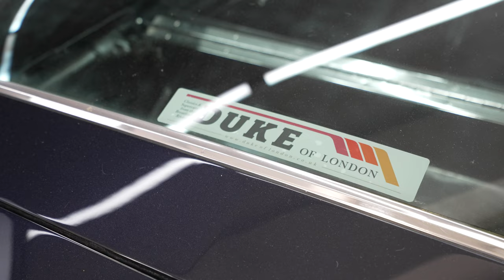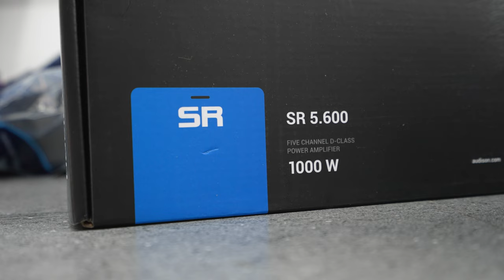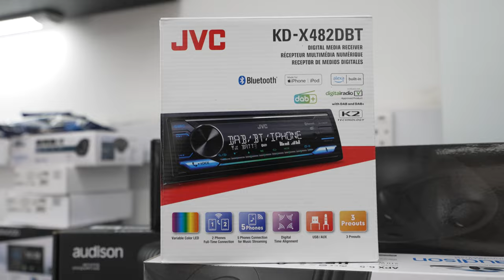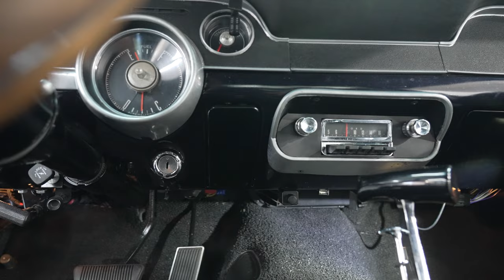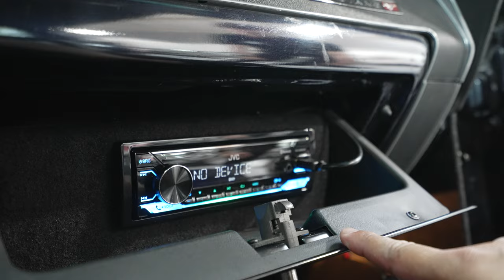1968 Ford Mustang Full Car Audio UPGRADE! | Car Audio & Security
In this video of CAS Works we get a 1968 Ford Mustang in for a full audio upgrade consisting of Dynamat sound deadening, JVC KD-X482DBT short chassis head unit and a full Audison speaker, sub and amp install. Join Parm and Jay as they take us through this classic and what it takes to improve the audio.

- Audison SR 5.600 5 Channel Amplifier

- Audison APX6.5 2-Way Coaxial Speakers

- Audison APX690 2-Way Coaxial Speakers

- Audison APBX 10 DS 10" Bass Reflex Enclosure

- Audison VCR-S2 Subwoofer Bass Controller